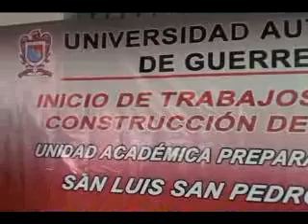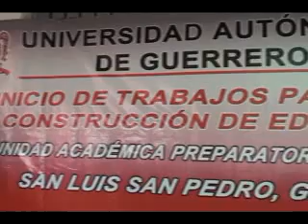25.oct.2011 Colocan primera piedra para edificio de prepa 35.flv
El rector de la UAG y el alcalde colocaron la primera piedra de un edificio que se construirá en la prepa 35.